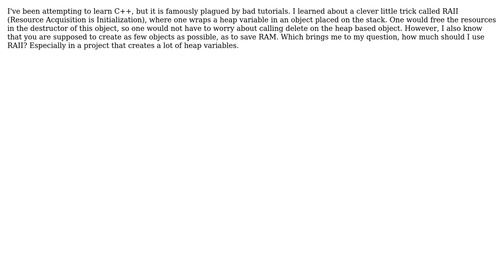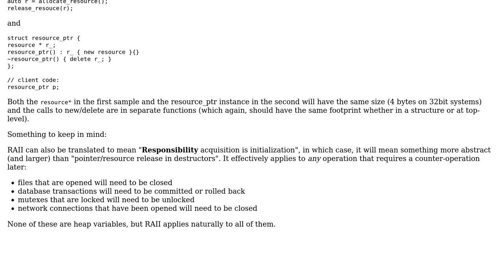Software Engineering: How often should RAII be used?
With thanks & praise to God, and with thanks to the many people who have made this project possible! You are responsible for your own actions.